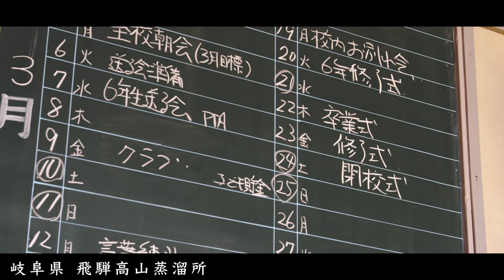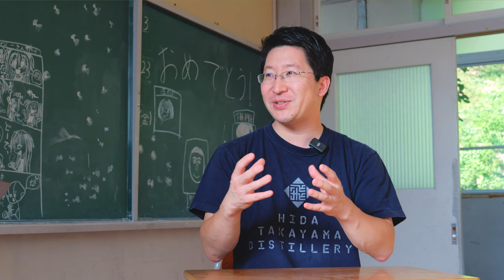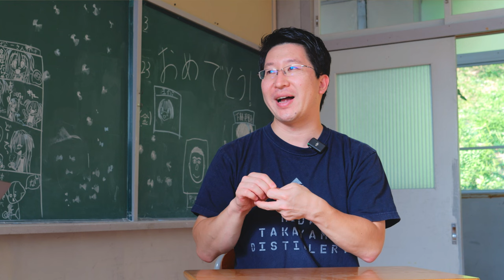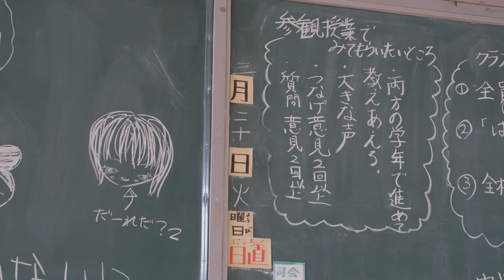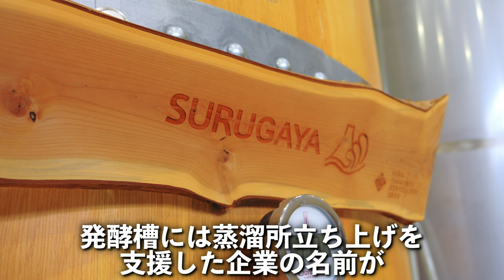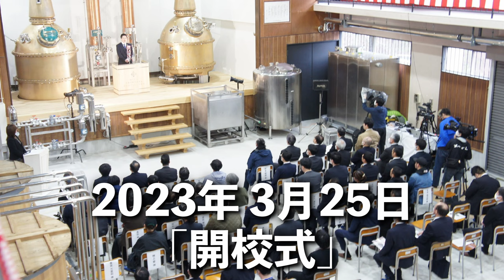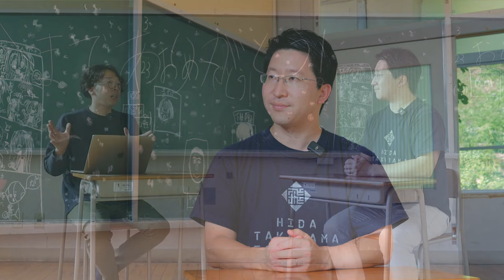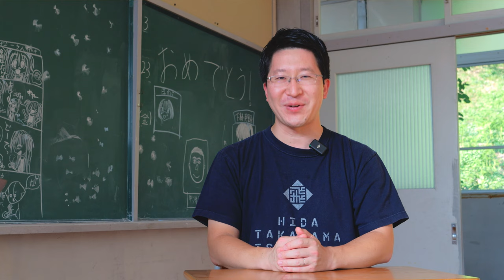廃校になった小学校から新しいウイスキーを未来に繋ぐ「飛騨高山蒸溜所」の魅力に迫る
岐阜県の飛騨高山に新しく誕生したジャパニーズクラフトウイスキー蒸溜所の「飛騨高山蒸溜所」を見学してきました。
廃校を再生する形で蒸溜所を立ち上げ、地元に愛されるウイスキーづくりを目指し、三郎丸蒸留所と同じ鋳造型ポットスチル「ZEMON」を使った独自性の高い注目のクラフト蒸溜所です。

飛騨高山蒸溜所のアクセス方法や2024年春からの一般見学の楽しみ方はもちろん、代表の有巣社長へのインタビューも含めてまとめました。

次回の「YouTubeライブ」のお知らせ😊

　１０月２１日 (土)  ２１：００〜

このチャンネルではもっとウイスキーを深く知りたい人へ、ウイスキーの楽しみ方やウイスキーの面白さをわかりやすく解説しています。

「ウイスキーを始めてみたいけどよくわからない」
「なんかウイスキーって難しそう」

そんな「これからウイスキーを始めたい人」がチェックしておきたくなるような動画を中心に投稿していきますので、ぜひチャンネル登録をお願いします。

『あかつきのプロフィール』

４年前にウイスキーを飲み始め、その魅力にすっかりハマってしまった富山県に住む３７歳。
インスタグラムやウイスキーブログを通じて、たくさんの人に出会い「ウイスキーの魅力」をさらに多くの人に発信するためYouTubeチャンネルを開設。

ウイスキー好きな人のフォローお待ちしています！

※２０歳未満の飲酒は法律により禁止されています。